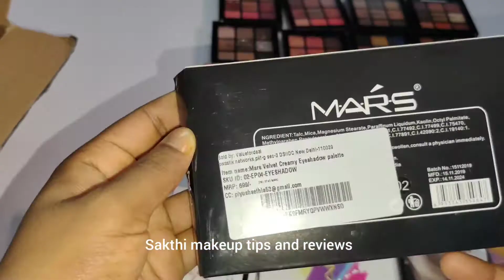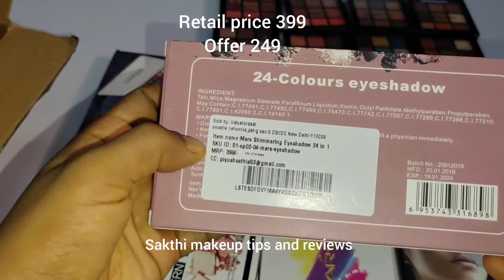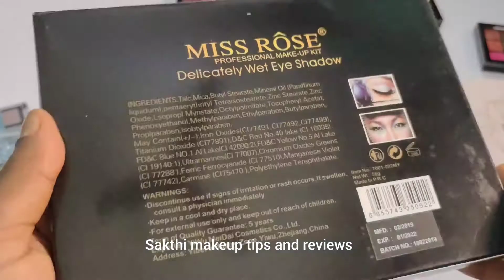PART 2 - 175 to 300 Rs eyeshadow palettes